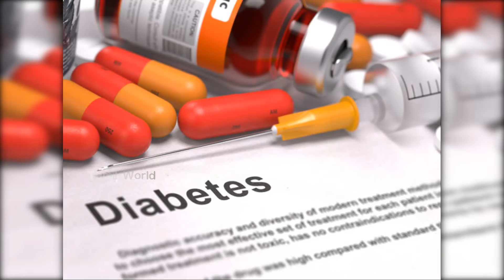தூங்குவதற்கு முன் பழங்கள் சாப்பிட்டால், உங்களின் சர்க்கரை அளவு உயருமாம் !